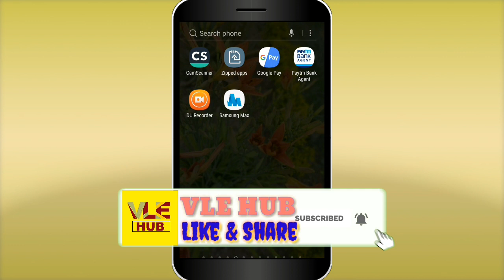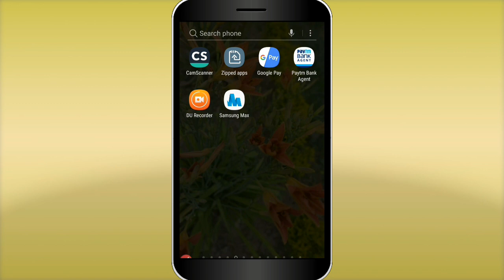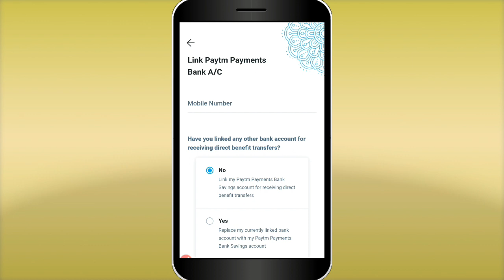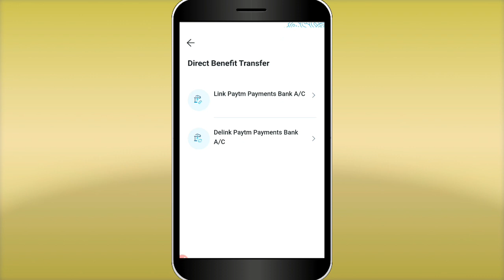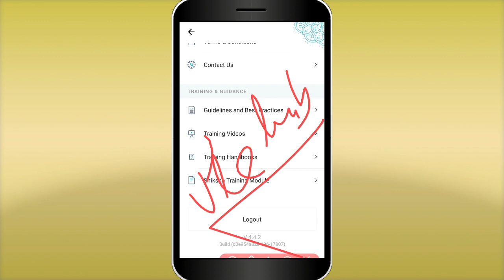PAYTM KA ATM LATEST VERSION 2020 V4.4.2 || PAYTM AGENT APP 4.4.2 || DOWNLOAD NEW PAYTM BC AGENT APP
PAYTM KA ATM LATEST VERSION 2020 V4.4.2 || PAYTM AGENT APP 4.4.2 || DOWNLOAD PAYTM AGENT APP 4.4.2

~PAYTM KA ATM LATEST VERSION V4.4.2
~ PAYTM KA ATM LATEST VERSION 2020 V4.4.2

Provide direct link ... after 1000 views so share

To download click here, when link available

Google Pay

Your Queries -
Paytm ka atm app
BC agent kaise bane
How to be a bc agent in paytm
Paytm ka atm app commission
How to add sub agent
Paytm kyc kaise kare
Full Paytm kyc
Full kyc paytm ka
Kyc kaise kare paytm ka
Paytm ka full kyc kaise kare
How to add agent in paytm
How to earn money online
paytm ka atm new version link
Make money online
How to use Paytm ka Atm app
Use of paytm ka atm app